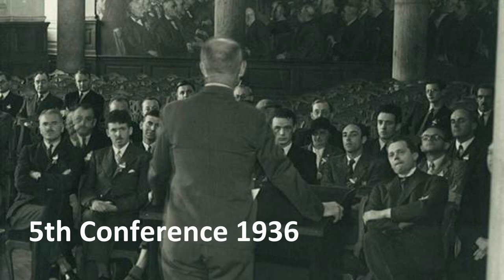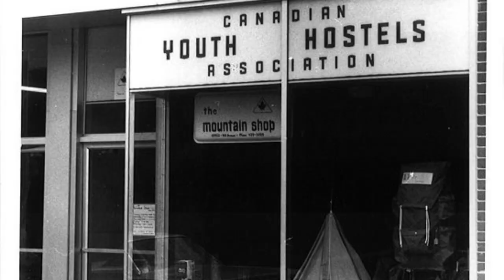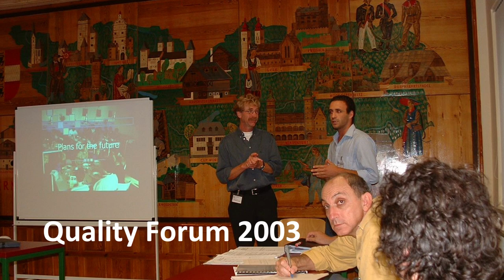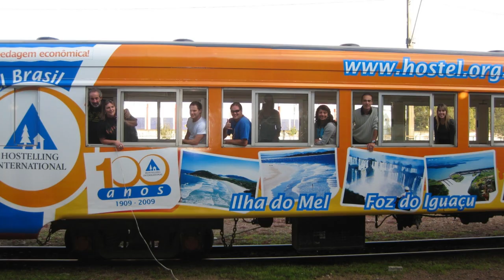Celebrating 90 years of adventure, inspiration and connection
This year marked the 90th anniversary of the International Youth Hostelling Federation's very first conference in 1932. We are lucky to have some fantastic pictures documenting the evolution of the federation over the years, and look forward to making more happy memories, continuing the adventures, and saying HI to the World in the future!